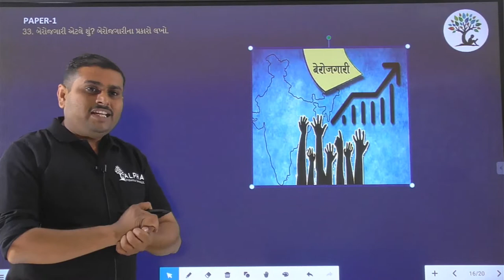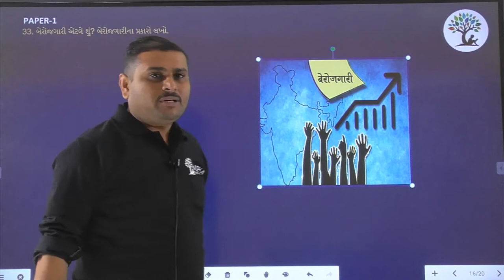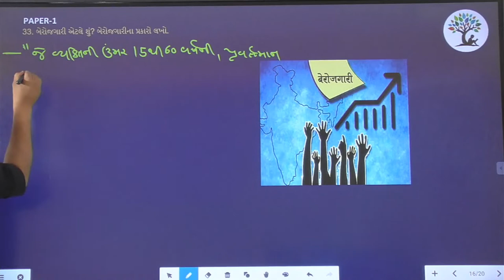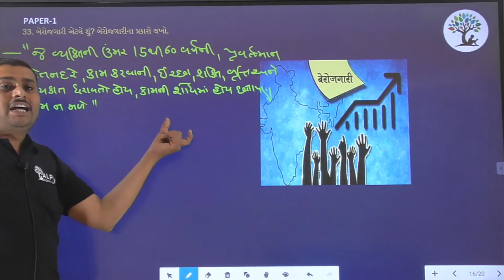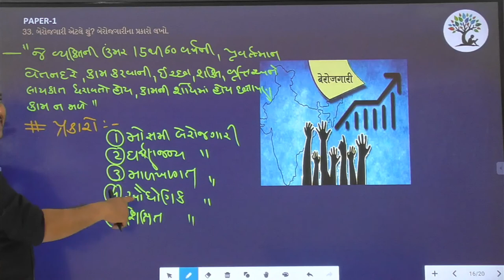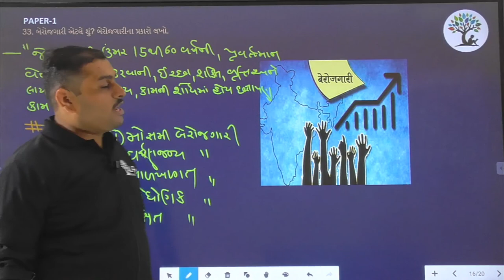Paper 1 | Que 33 | Social Science | Alpha Vidhya Sankul | in Gujarati